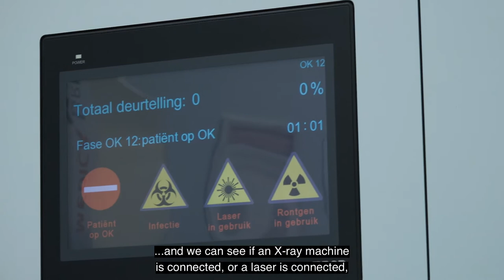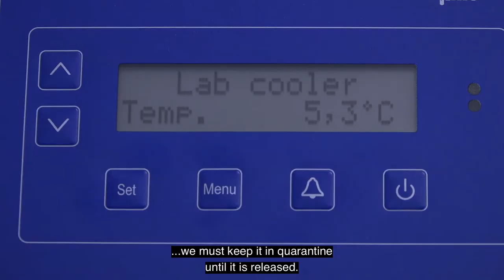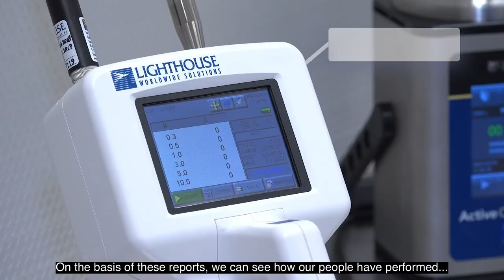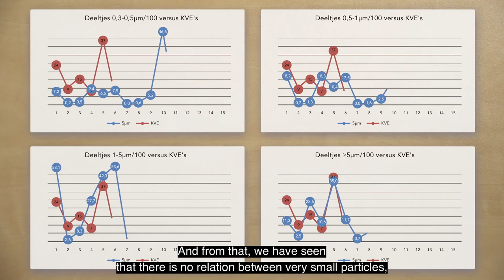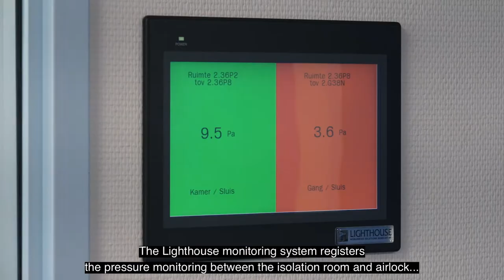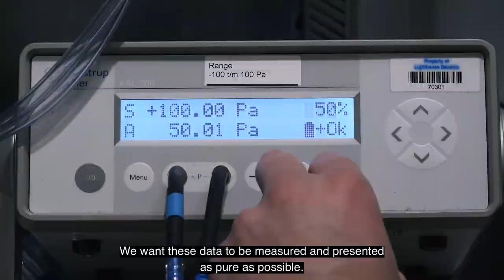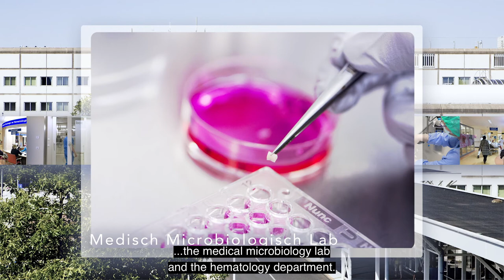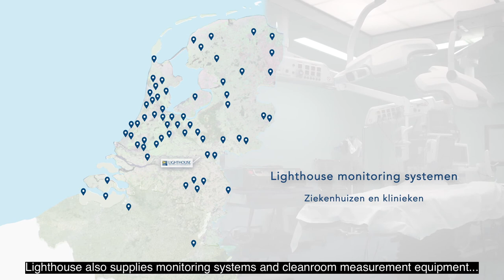Environmental Monitoring Systems for Hospitals From Lighthouse (2019) - Surgery Centers & Clinics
This awesome video tells the story of how Lighthouse environmental monitoring systems are being used in major hospitals and medical clinics to help enhance the quality of healthcare and ensure patient safety.  to learn more about our award winning solutions.